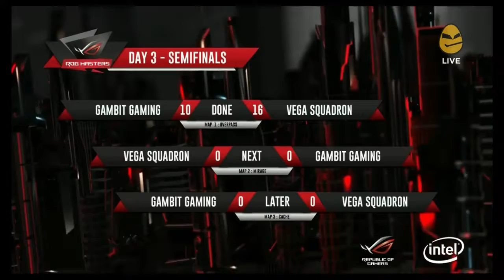ASUS ROG MASTERS MALAYSIA